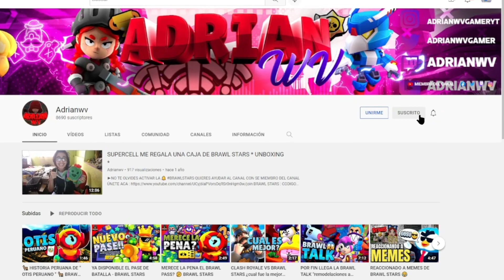TOPS BRAWLERS MAS ABURRIDOS "BRAWL STARS"